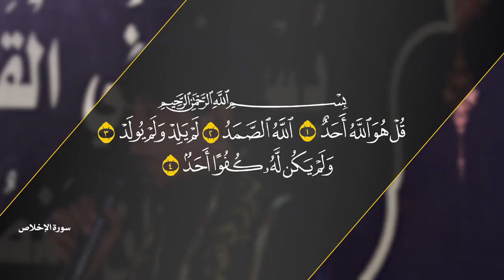|| جرحك || أداء: حسن الطائي || كلمات: خادمة صاحب الزمان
|| ذِكــــر: مرتضى الميالي | هشام المشايخي | محمد عماد | كرار البديري | محمود البديري
| حسن الهلالي | علي البديري | هشام العبودي | علي الغزالي | حسن الجابري | محمد العايدي | مسلم علي | محمد العابدي

|| ذِكر الأشبال: مهدي الحمزاوي | جعفر الحميداوي | باقر الفهد | محمود الفهد | احمد الخليفاوي | مصطفى البغدادي | محمد الشمري | مجتبى الديواني | محمد الصرخي | مؤمل البغدادي | باقر البديري | محمد احمد | حسين ميثم

|| للمشاهدة على اليوتيوب:: youtu.be/SmedffTgRcI

|| المهرجان السابع ( الشور المهدوي - تقوى - وسطية - أخلاق ) ذي قار - الشطرة

|| كلمات القصيدة ||

يامهدي يامهدي عظم الله أجورك
ــــــــــــــــــــــــــــــــــــــــــــــــــــ
جرحك ... بيدي يبويه اشد الجروح
جرحك ... كلما اصدله يمْرِد الروح
جرحك ...شيبك تخضَّبه بدمه مسفوح

ساعدني .. يالحسن خل انضمده جرحه
ساعدني ...بيني وبينك خل نطرحه

بالمِعْصَب. شديته جرحه وينزف ادموم
بالمِعْصَب... من الالم ما يگدر ايگوم

ليلة حزن علي سلهم عينه
نرفع عزه الك يا مهدينه

يامهدي يامهدي عظَّم الله أجورك
ــــــــــــــــــــــــــــــــــــــــــــــــــــ
مهدي... جبريل من السمه كبَّر
مهدي... طبروا الكعبه بطبر حيدر
مهدي. راح اللي قالع باب خيبر

والينه... إنفگد خير الناس هاليوم
والينه...يالمنتظر ياوسفه مظلوم

يازينب... شالوا يزينب علي نعشه
يازينب. والدار صارت عگبه وحشه

انصاب بجرح راسه ماظن يبره
يم الخدر لله سلَّم امره

ــــــــــــــــــــــــــــــــــــــــــــــــــــ
حكمة ...أصل العلم دار الرسالات
حكمة. كرار بِمْكَان النبي يبات
حكمة .تشهدله خيبر عزم وأثبات

ياحيدر. لليوم ابنك عايش وحيد
ياحيدر ..بالغربه گضّه ايَّامه ياحيد

كل عمره...خلَّص يوالي بغصّه واهات
كل عمره...مظلوم ابن اشرف سُلالات

يتاني الزلم تستعد ويظهر
بثارك يرد وطبرتك ياحيدر

ــــــــــــــــــــــــــــــــــــــــــــــــــــ
نلطم. بالشور نحييها الشعائر
نلطم. ونوعّي كل هاي الضمائر
نلطم. باللَّطم نكشفها البصائر

أنصاره ...نتحزم أحزام الموالين
أنصاره ..بالشور ننصر ضنوة حسين

مهدينه...يحكم أبسيفه ويوضِع إحدود
مهدينه ...يحيي السنن وبصارمه تعود

وين الشباب يله ناده الغايب
ان الاوان گلبه بيكم ذايب

يامهدي يامهدي عظَّم الله اجورك
ــــــــــــــــــــــــــــــــــــــــــــــــــــــــــــــــــــــــــــــــــــــــــــــــــــــ